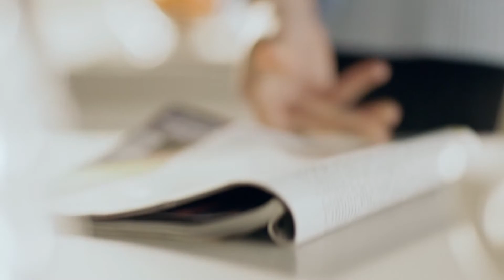The Bambino® Plus | Café especialidade de terceira geração com pegada compacta | Sage Appliances PT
As coisas boas vêm em embalagens pequenas - aproveite o café de especialidade de terceira geração em casa com o Bambino® Plus.

Fazer o seu café preferido tornou-se muito mais rápido com o Bambino® Plus, são apenas 3 segundos de aquecimento. A nossa máquina oferece um desempenho especial de terceira geração usando um porta-filtro de 54 mm para uma dose de 19 gramas tal como no seu café preferido. Além disso, inclui um vaporizador automático mãos-livres para texturização do leite.

As funcionalidades do Bambino® Plus:
- Um vaporizador automático que lhe permite ajustar a temperatura e a textura do leite ao seu gosto e alcançar uma microespuma sedosa que realça o sabor do café e é essencial para criar arte latte
- Inovador sistema de aquecimento ThermoJet que alcança a temperatura de extração ideal em apenas 3 segundos
- Porta-filtro de 54 mm para uma dose de 19 gramas para obter um café de especialidade de terceira geração com todo o seu sabor
- Pré-infusão de baixa pressão que aumenta gradualmente a pressão no início e ajuda a assegurar que todos os aromas são extraídos de maneira uniforme para obter um café com um sabor equilibrado
- Controlo Digital da Temperatura (PID) que fornece água com a temperatura correta, assegurando a extração ideal do café expresso
- Sistema de aquecimento de purga automática após a vaporização assegura a extração do seu próximo café expresso à temperatura ideal

Veja as nossas sugestões e conselhos para o melhor café de especialidade de terceira geração

Acerca da Sage Appliances:
Nos últimos 80 anos, a Sage cresceu e tornou-se uma marca global icónica, fornecendo produtos de cozinha para mais de 70 países em todo o mundo. A empresa entra no mercado como a marca Sage Appliances no Reino Unido e na Europa, e como a marca Breville no resto do mundo. A Sage melhorou a vida das pessoas ao disponibilizar inovações brilhantes e um design pensado para a experiência do consumidor, permitindo assim fazer coisas impressionantes em casa e de forma fácil, seguindo o conceito Master Every Moment™.